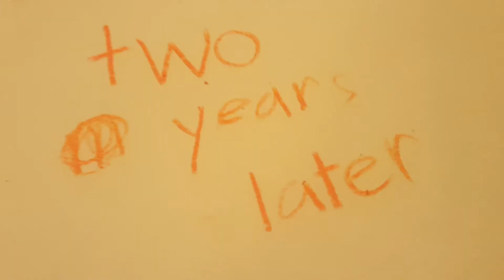Lps. Prom Queen mv